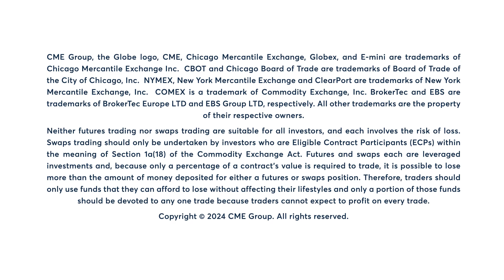Lean hogs trade limit up after making new contract low on Wednesday, 1/4/24